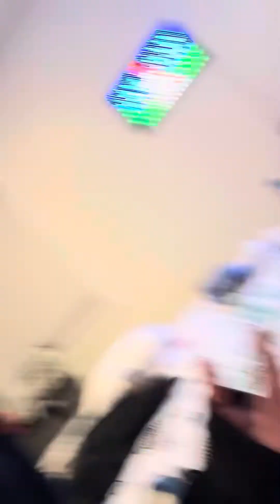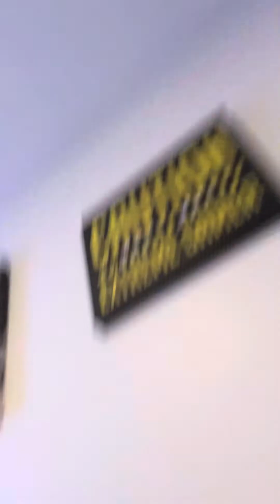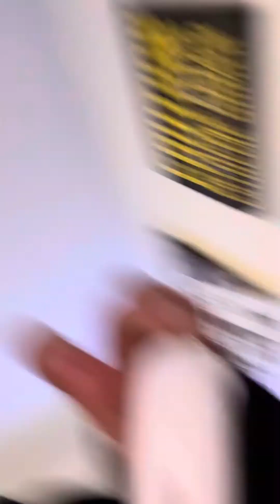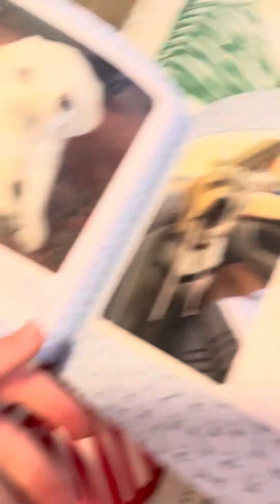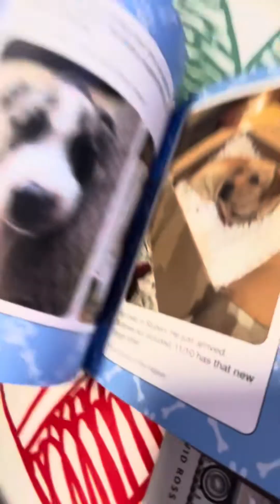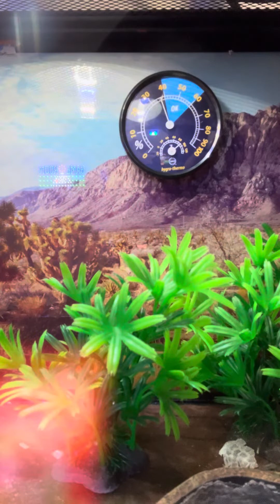April 1, 2024